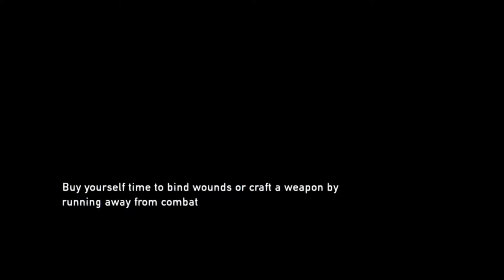The Last of Us Walkthrough Part 14 - Winter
In this part of The Last of Us we fast forward to winter where Joel is healing, and Ellie finds herself in trouble...